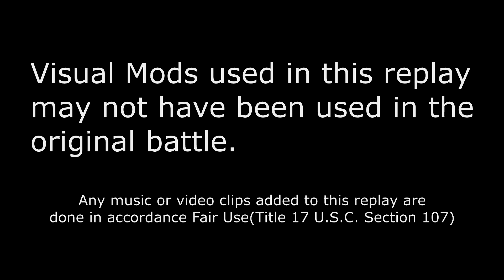World of Warships: The Dirty Division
A Yueyang, a Friesland and a Colbert go into a match. :)

What lessons can be learned?